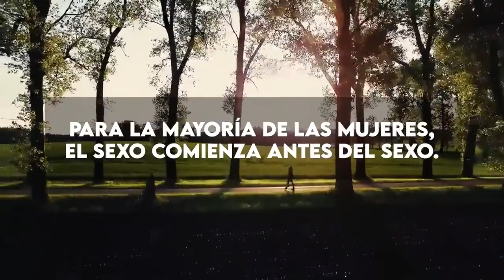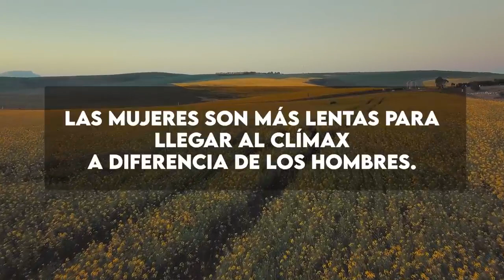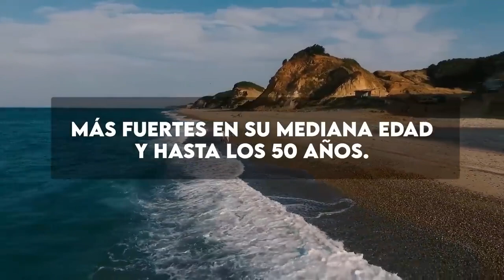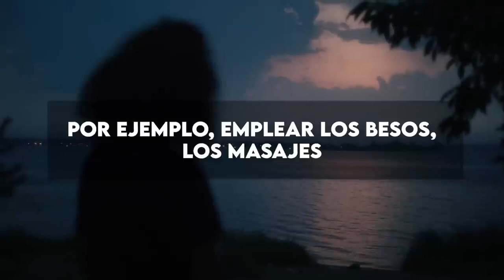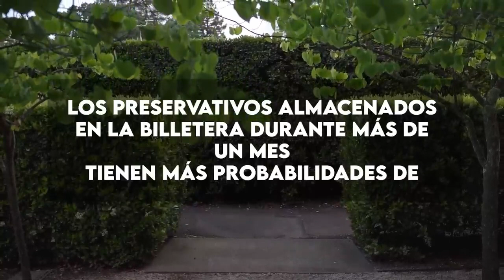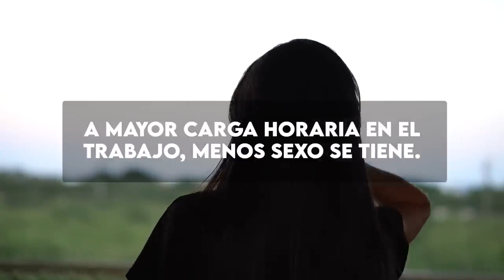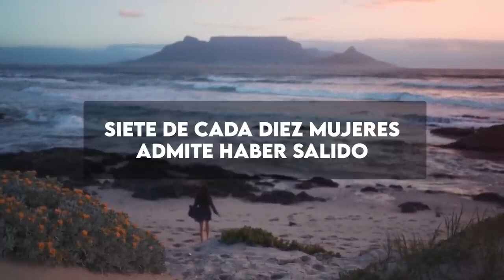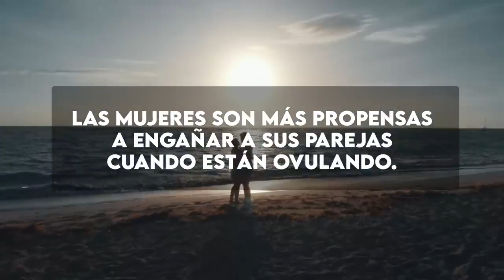DATOS SOBRE MUJERES QUE SOLO EL 2% DE LOS HOMBRES SABEN | Datos Psicológicos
⚠️🔥ADEMÁS, tengo la guía de seducción definitiva que contiene técnicas comprobadas para ayudarte a mejorar tus habilidades de seducción y encontrar el amor que deseas. La guía incluye consejos sobre cómo leer el lenguaje corporal, crear una conexión emocional, comunicarte efectivamente y mantener relaciones saludables y felices. Además, te ofrezco una garantía de satisfacción del 100% y puedes descargar la guía de inmediato para comenzar a mejorar tu vida amorosa. La descarga tiene otros 16 LIBROS de SEDUCCIÓN + 50 audio-clases.
Toca este link para más información 👇🔥